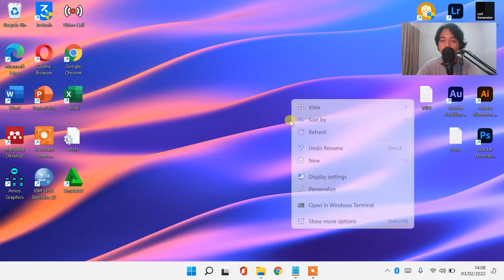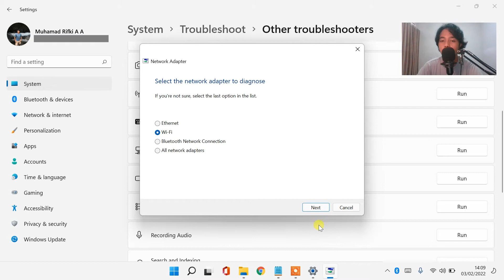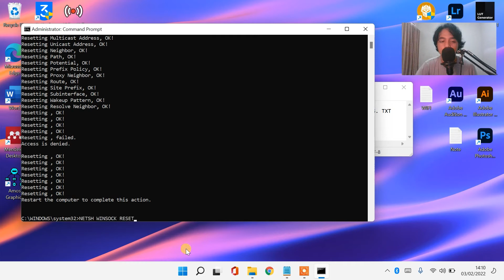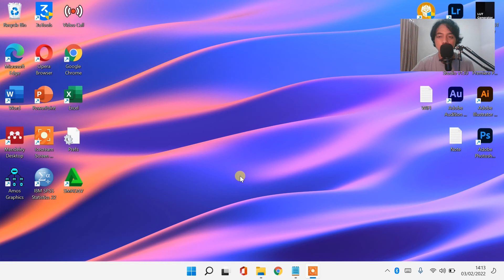CARA MENGATASI ICON / LOGO WIFI DI LAPTOP WINDOWS 11 10 HILANG / TIDAK MUNCUL / TIDAK ADA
𝗛𝗮𝗹𝗼 𝗪𝗮𝗿𝗴𝗮 𝗗𝗶𝗴𝗶𝘁𝗮𝗹 !
TEXT SOLUSI PERTAMA UNTUK CMD :
1. NETSH INT IP RESET C:\RESERLOG. TXT
2. NETSH WINSOCK RESET
3. IPCONFIG/FLUSHDNS
4. EXIT
Sangat membantu untuk mengembangkan channel ini heheh 😁

bagaimana cara mengatasi laptop yang tidak bisa mendeteksi wifi
cara memperbaiki laptop yang tidak mendeteksi jaringan wifi
cara memperbaiki laptop yang tidak bisa mendeteksi wifi
cara mengatasi laptop tidak bisa mendeteksi wifi
cara mengatasi laptop tidak bisa mendeteksi wifi windows 10
cara mengatasi laptop yang tidak bisa mendeteksi wifi windows 7
cara mengatasi laptop lenovo yang tidak bisa mendeteksi wifi